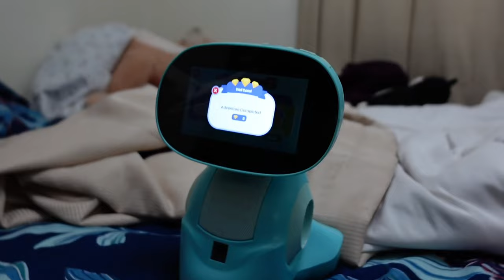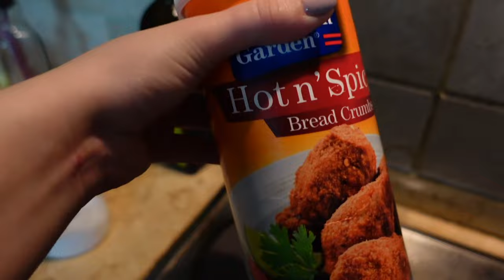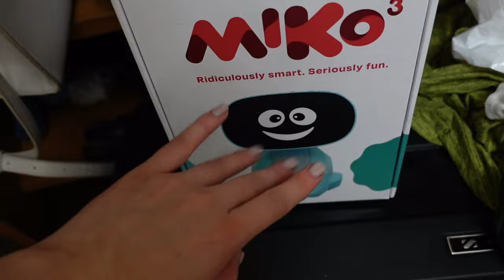Day 3 / New Pet Robot MIKO for Liam 😍 Morning routine